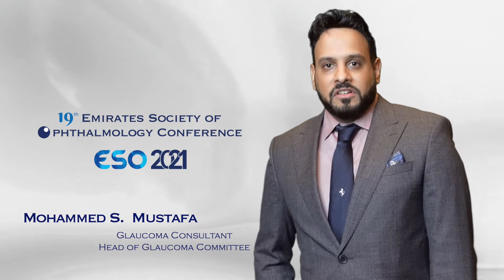ESO 2021 Conference Invitation 12